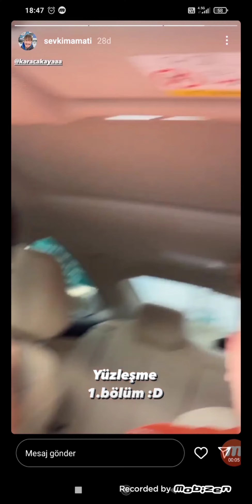Batuhan Karacakaya- Yüzleşme 1. bölüm